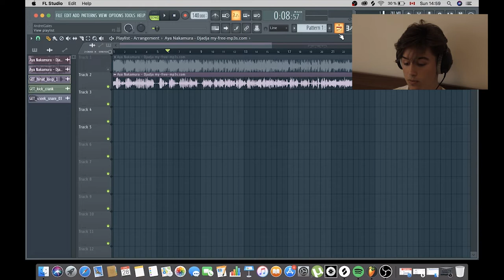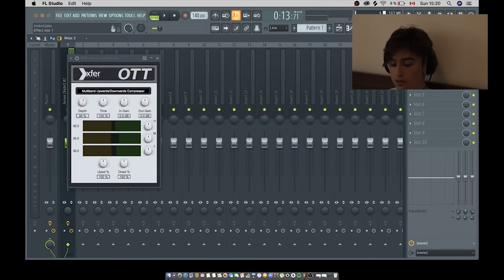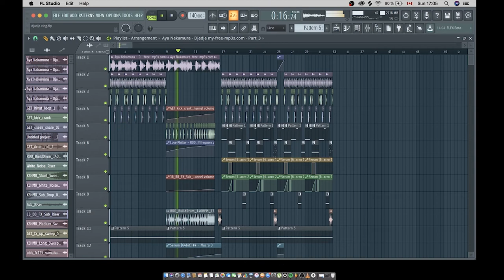I TURNED OH DJADJA BY AYA NAKAMURA TO DUBSTEP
*I TRIED TO TURN A COMMERCIAL HIT INTO A DUBSTEP TRACK!

Thank you Alexandra for the fun suggestion!